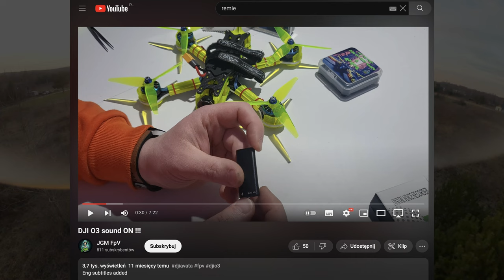Dwa szybkie crashe i do domu || FPV lifestyle 🚁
🕑 TIMESTAMPS:

0:00